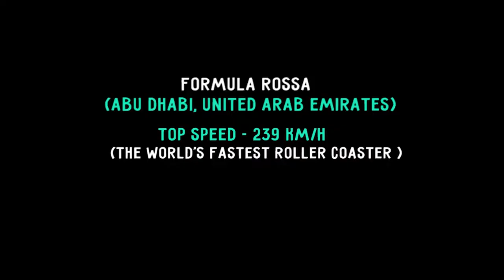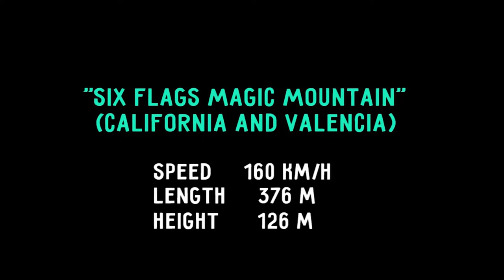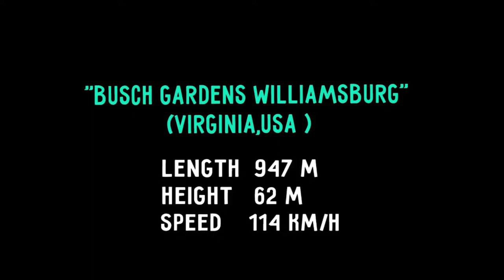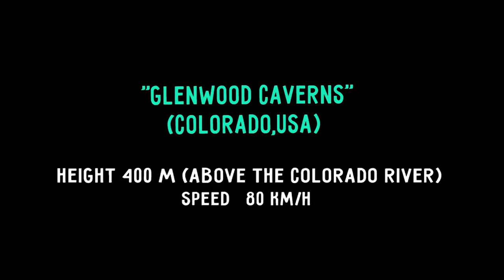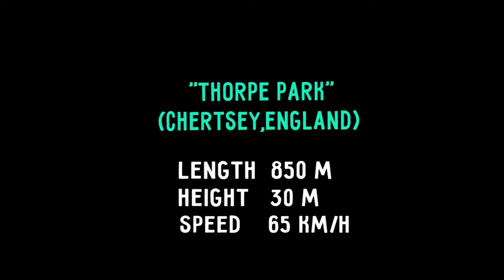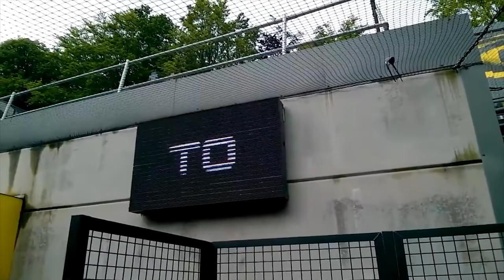TOP 10 MOST DANGEROUS ATTRACTIONS IN THE WORLD 2021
Hi everyone. Today we want to tell you about the most terrible and dangerous rides around the world. You will be surprised to see this. Not everyone will dare to ride them. Sometimes there were even terrible accidents. Grab some popcorn and make yourself comfortable. We will be happy if you recommend the video to your friends.